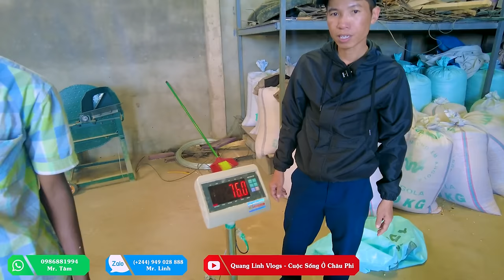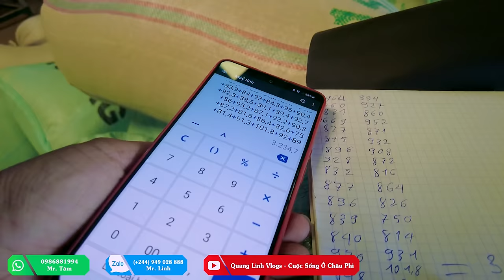Quanglinhvlogs || Thương Lái Vào Tận Trang Trại Mua Số Lượng Ngô Lớn Đã Tách Hạt